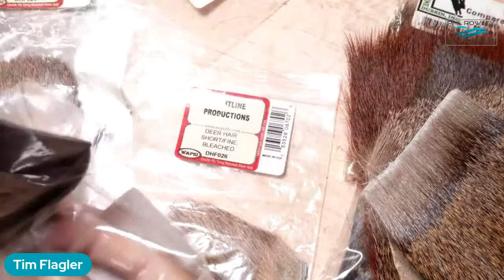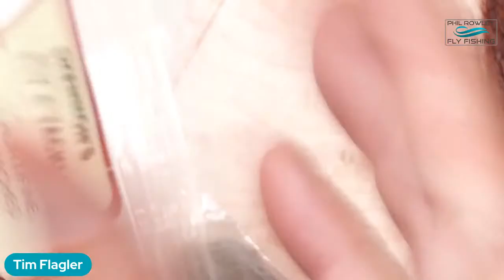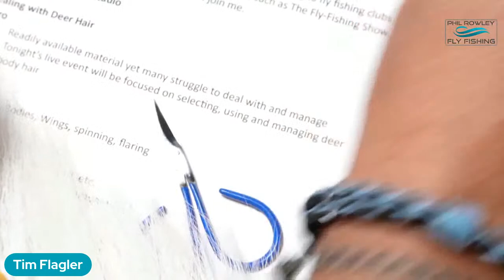Talk & Tie-Working With Hair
Are you having challenges tying hair flies?  Hair is a readily available tying material with properties and uses that make it an ideal tying material for a wide variety of patterns and pattern types.  Despite these positives, many of us become frustrated trying to choose the right hair and using and controlling it.  This session will help you better understand and master your frustrations.

Join master fly tyer Tim Flagler and me as we will be diving into hair.  We will be discussing and providing on-camera instruction on the following:

-Discussing the properties of a variety of hair, including deer, elk, caribou, and more
-What are the best uses for each type of hair
-Tools, equipment, and gadgets for dealing with and managing hair
-Best practices for preparation
-How to spin hair
-We will also be answering as many of your questions as we can

About Tim
If you aren’t familiar with Tim, he is one of the world’s premier fly-tying educators. With over 105,000 YouTube subscribers and over 33 million views to his credit, Tim has one of the most active fly-tying channels on YouTube. A videographer by profession, Tim’s videos are first-class. He is famous for explaining a variety of files and tying tips with exceptional detail, making them look simple.

Tim also provides focused tying tips through his Fly Tying Tips and Techniques video series for both Orvis and Fly Tyer magazine. He is also a regular presenter and featured tyer speaking to fly fishing clubs and at fly fishing shows across North America, such as The Fly Fishing Show. Tim is almost overqualified to provide a variety of advice, tips, and techniques for any fly-tying challenges you are experiencing. It is an honor to have him join me.